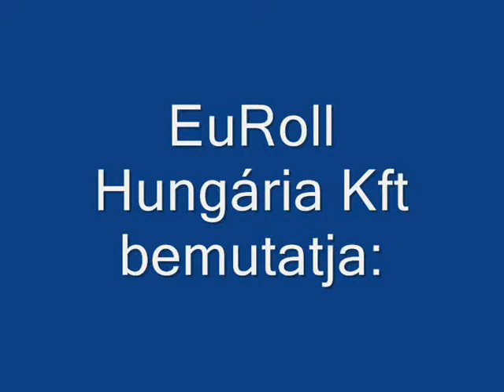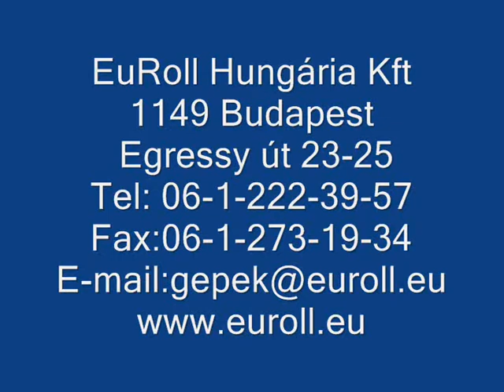Airless szórás technikák-alkalmazások 3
Airless szórások - alkalmazások.

Airlessco LP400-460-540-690  -  SL 1100 - Powrtwin - DUOMAX.
Magasnyomású AIRLESS technika.